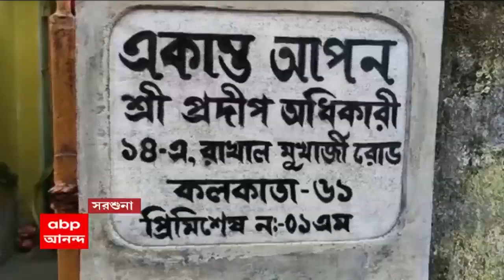Behala : উত্যক্ত করাতেই দোকান থেকে দা বের করে এলোপাথাড়ি কোপ, সরশুনায় আহত ৬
সরশুনায় ধারাল অস্ত্রের কোপ, অন্তত ৬জন আহত । রাখাল মুখার্জি রোডে দোকান থেকে দা বের করে এলোপাথাড়ি কোপ। গ্রেফতার অভিযুক্ত, আহতদের ভর্তি করা হল বিদ্যাসাগর হাসপাতালে। ধারাল অস্ত্রের কোপ, আহত ৬জনের মধ্যে ২জনের অবস্থা আশঙ্কাজনক । উত্যক্ত করাতেই ধারাল অস্ত্র দিয়ে পরপর কোপ, দাবি স্থানীয়দের একাংশের।